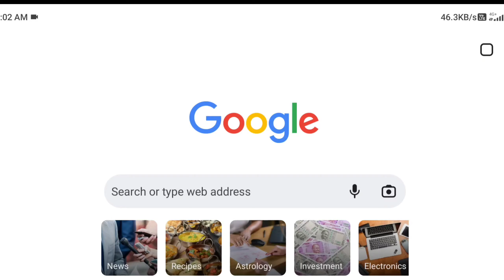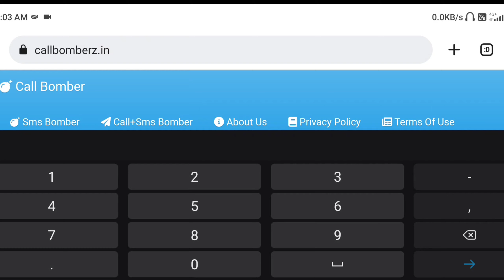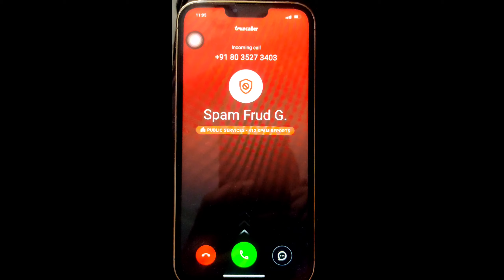Call Bomber kaise use kare || unlimited call prank real || free unlimited call 2022